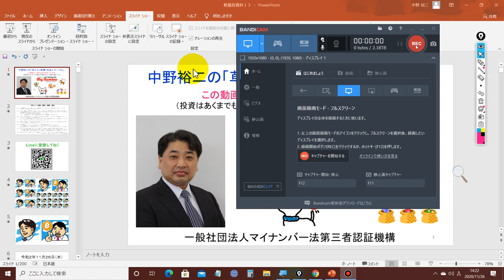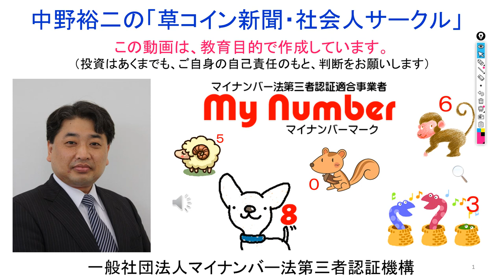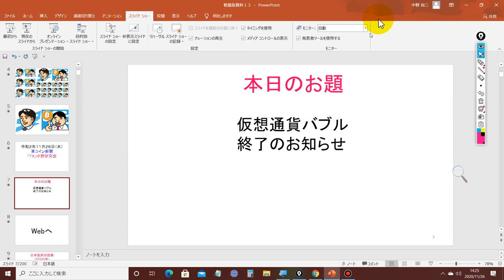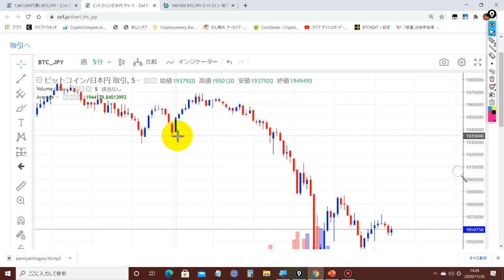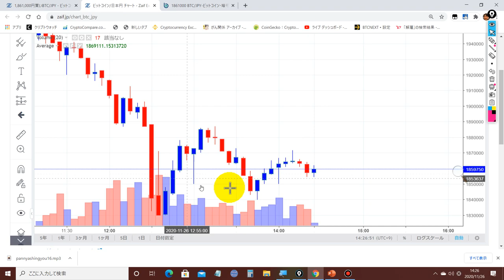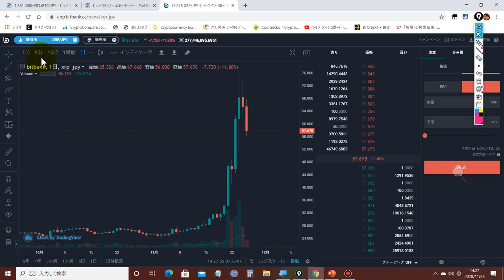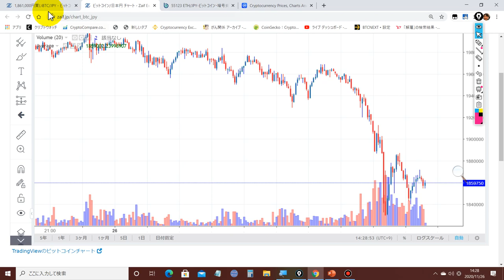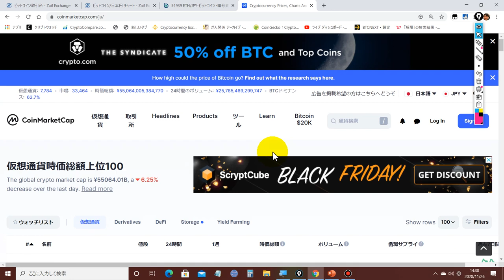2020-11-26 【ビットコイン】‹大暴落中！›速報